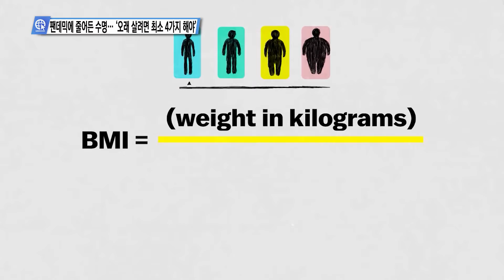팬데믹에 줄어든 수명… ‘오래 살려면 최소 4가지 해야’